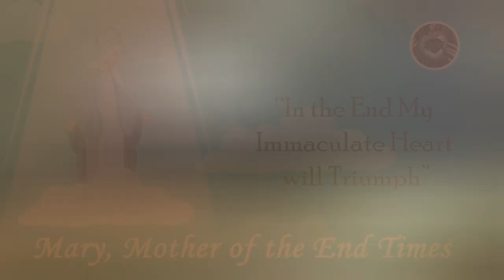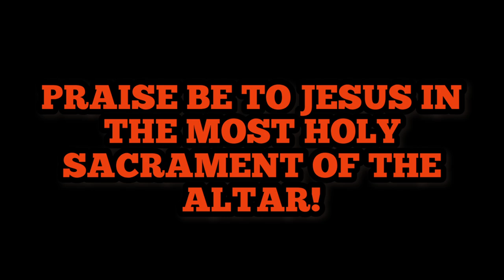Eucharistic Miracle! Toronto Canada, 2023! Host Filmed Shining and Palpitating! Eye Witness Account!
THE MOST HOLY SACRAMENT  SHINES ON THE ALTAR "LA LUZ PALPITA" EUCHARISTIC MIRACLE IN CANADA
A translation from Spanish of an eye-witness of the miracle follows:
Hello, in front of the congregation during the eucharistic adoration this happened about three months ago (around January, 2023).

The parish is called Saint Lawrence the Martyr here in Toronto and well the truth is that the things happened just as I mentioned them that day.
  I think these things can be shared especially for those people who have lost faith and well, the Lord needs us all near the Tabernacle.